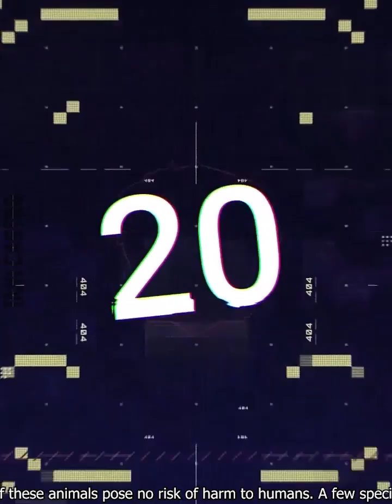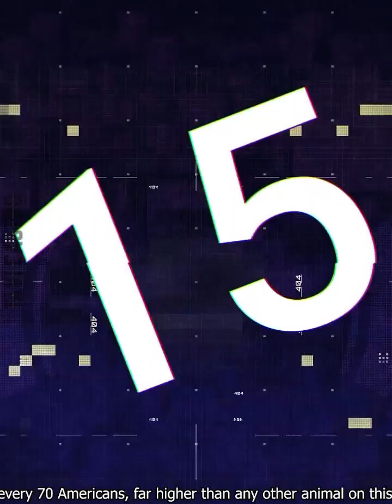moment with wildlife .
wildlife documentary
WILDLIFE
MOMENT
the wild project podcast